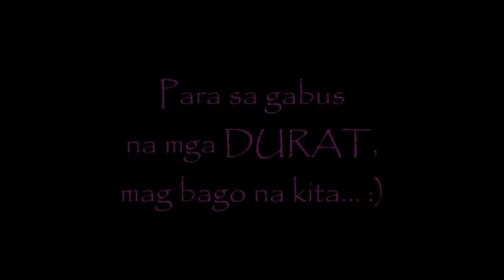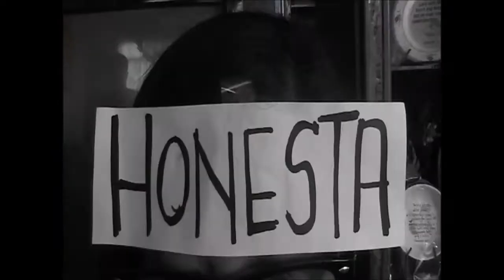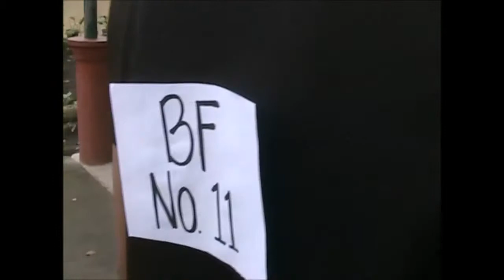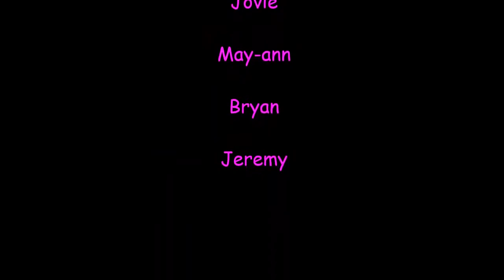Piday Kong Durat-Duraton - Bicolano Song